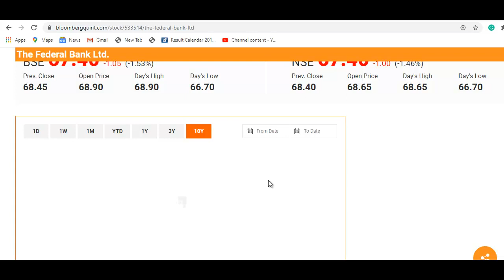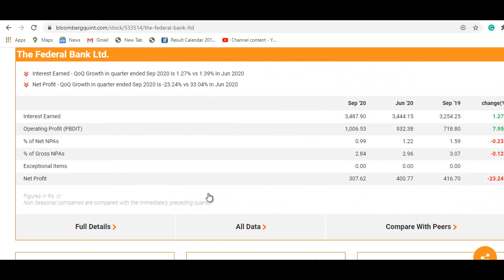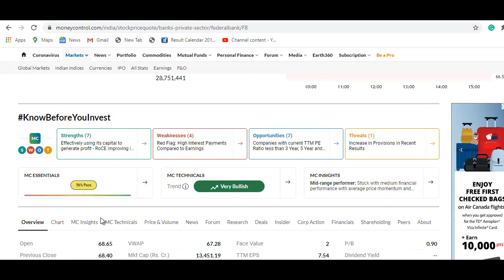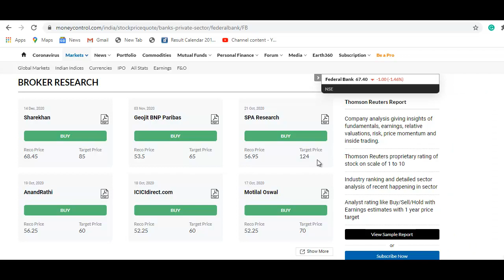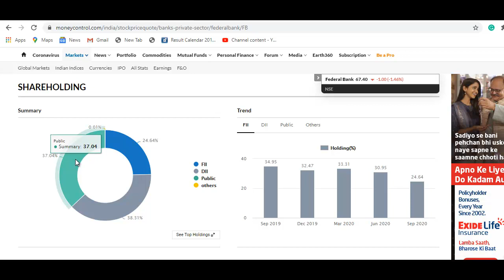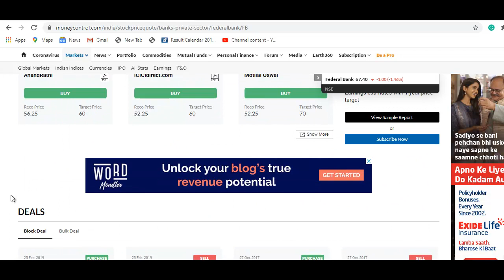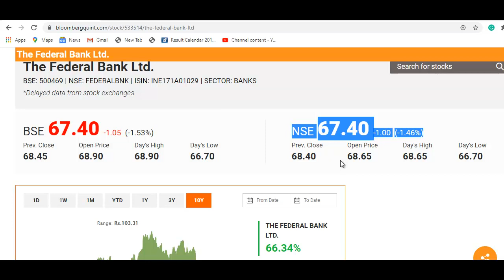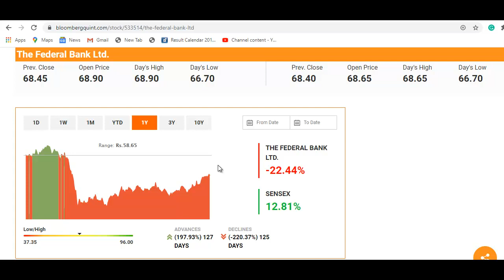Federal Bank Stock News | 67 रुपये का शेयर, Rakesh Jhunjhunwala का बड़ा पैसा लगा | Federal Bank Share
Federal Bank Latest News
Federal Bank Share Update